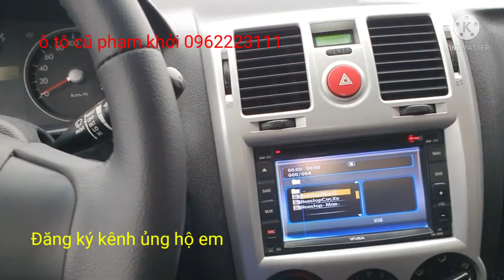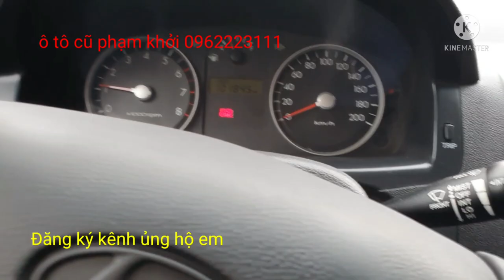12 tháng 11, 2021HUYNDAI GET sx 2009 thân vỏ zin máy chất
🌟Hãy đến với Ô tô cũ giá rẻ - KHỞI PHẠM
🌟Địa chỉ: Kho hàng Dị Sử, Mỹ Hào, Hưng Yên. (Cạnh cây xăng Dị Sử, hướng Hà Nội - Hải Phòng)
🌟Để chọn cho mình và gia đình 1 chiếc xe ưng ý.
💯Cam kết xe không đâm đụng, không ngập nước.
🏦Hỗ trợ trả góp từ 50 đến 70% giá trị xe.
🤝Xin cảm ơn quý khách đã ủng hộ Ô tô cũ giá rẻ - KHỞI PHẠM.